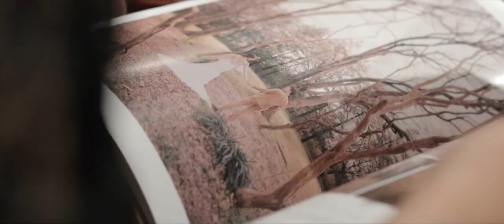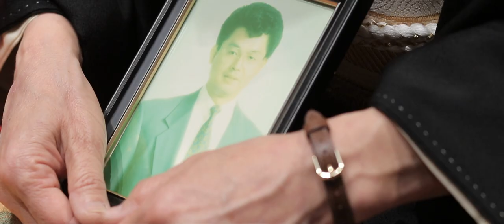【結婚式エンドロール】/ 赤坂プリンスクラシックハウス / OUNCE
Yuma + Haruka Wedding / Same Day Edit

Location : 赤坂プリンスクラシックハウス
Cinematographer: Michel Abe Abebe / Miho Otani
Production Manager: Shiori Kusaka